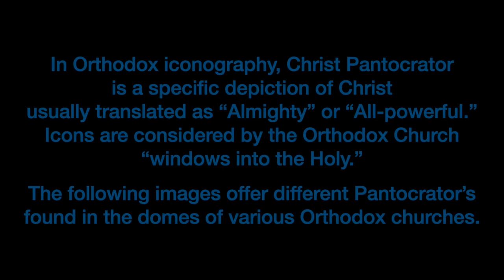Prelude in Classic Style | Young.| performed by Sam Melson